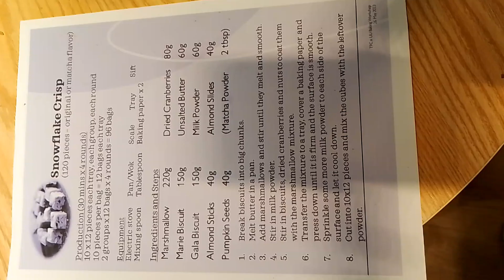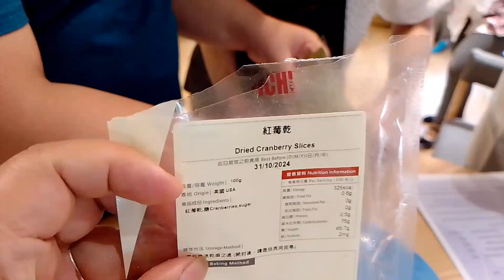snowflake crip with Chief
cooking for charity event